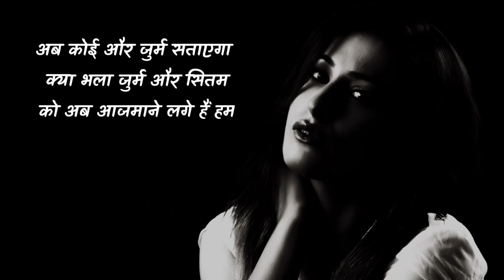हर दर्द के निशान को मिटाने लगे है हम... 😔💔 || broken heart touching status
Hi dosto Aap Sabka Aapke Apne YouTube channel k Power World 3.0 mein swagat hai

Thanks..